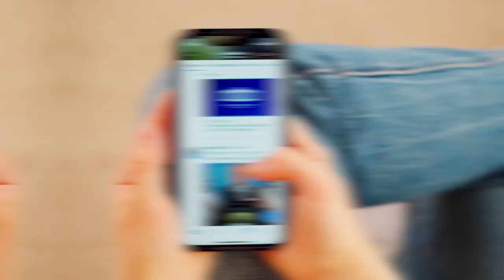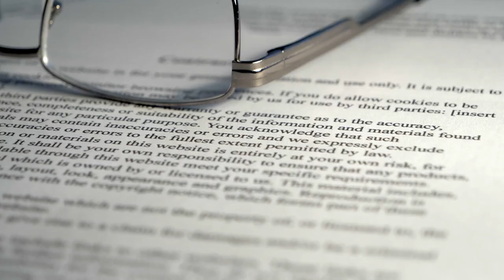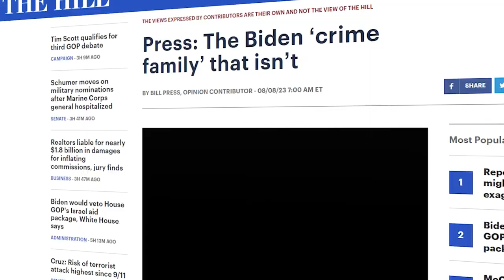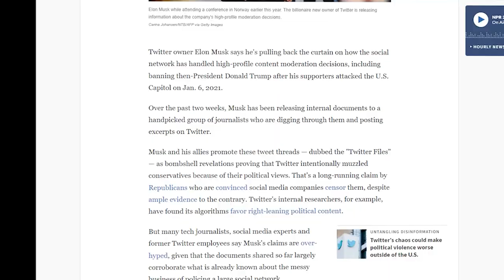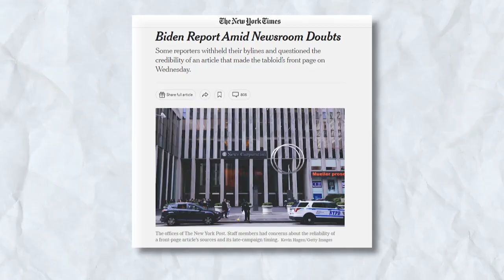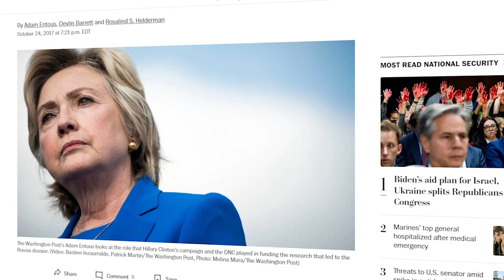Biden's SHOCKING FRAUD! You might Actually believe this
Biden's SHOCKING FRAUD - You Won't Believe This!

In this groundbreaking video, we reveal how President Joe Biden's shocking fraud, unveiling details that are sending shockwaves through the political world. Join us as we delve into the bold claims made by Musk, scrutinize the compelling evidence, and explore the potential ramifications for Biden's administration. This video features an in-depth analysis of the situation, expert opinions, and public reactions, offering you a comprehensive understanding of this unprecedented event. Stay informed with the latest breaking news and insights that matter to you.